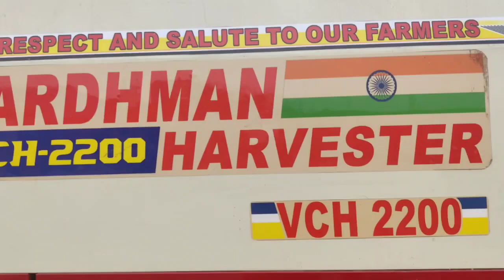|Chain Harvester|Mini Combine|Vardhman Track Harvester|Full Detials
धान कटाई का ऐसा साधन जो बदल दे आपके सपनों को हकीकत में..!!

जय जोहार छत्तीसगढ़ के किसान भाइयों..🌾🙏

👉क्या आप खेती किसानी से संबंधित खासकर धान की कटाई के लिए मशीन देख रहे हैं..?

🔴जिसे आसानी से चलाया जा सके
🔴जैसे कि ट्रेक्टर ड्राइवर या हेल्पर इसे चला सके.
🔴जिसका रखरखाव बहुत ही आसान हो.
🔴जो आपके फसल को बहुत ही साफ सुथरा  कटाई व मिंजाई  करके दे.

पेश है .'' 🌾🌾*वर्धमान धान हार्वेस्टर*🌾🌾.

संपूर्ण छत्तीसगढ़ में अब 500 से भी ज्यादा किसान इस हार्वेस्टर से लाभान्वित है.

पिछले 20 वर्षों से भी अधिक वर्धमान एग्रो रायपुर छत्तीसगढ़ का निरंतर प्रयास रहा है, कि आप तक आधुनिक कृषि उपकरणों को समय-समय पर उपलब्ध करा सके. इसी वचनबद्धता के साथ यह हार्वेस्टर की विशेषताएं कुछ इस प्रकार है:

👉 *सबसे तेज कटाई* :- किसान भाइयों  वर्धमान हार्वेस्टर जो की 88 एच पी 4 सिलेंडर इंजन में आता है इसका टर्बो चार्जर मेकैनिज्म,हार्वेस्टर के माध्यम से धान की तेज कटाई करता है. जिससे कि मशीन 45 मिनट में लगभग एक एकड़ धान की कटाई आसानी से कर देता है.

👉 *सरल सर्विस सुविधा* :- जैसा कि आप जानते हैं वर्धमान हार्वेस्टर किसान भाइयों को सर्विस कूपन प्रदान करता है. जिसका उपयोग करके किसान भाई 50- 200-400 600 घंटे की सर्विसिंग हेतु अपने फोन या व्हाट्सएप के माध्यम से इंजीनियर बुक करा लेते हैं (वो भी निशुल्क). जिससे कि किसान भाइयों को मशीन से संबंधित छोटी सी छोटी जानकारी एवं रखरखाव की परिपूर्णता वर्धमान हार्वेस्टर की सर्विस  टीम पूरी करती है.
👉 *कम डीजल खपत* :- इस हार्वेस्टर का डिजाइन वह स्टेनलेस स्टील धातु का प्रयोग इस हार्वेस्टर को और भी आकर्षक बनाता है. मात्र 3 टन इस हार्वेस्टर का वजन होने से किसान भाइयों के खेतों में मिट्टी दबने की शिकायत दूर होती है बड़े हार्वेस्टरों के अपेक्षाकृत..
जिस कारण से यह गिले में या सूखे में या कीचड़ भरे  खेतो में भी बड़ी आसानी से कटाई करके निकल जाता है. जिसका डीजल खपत बहुत ही कम लगभग 6 लीटर /एकड़ आता है .
👉 *ट्रेक्टर ड्राइवर व हेल्पर भी आसानी से चलाएं* :- किसान भाइयों की ऑपरेटर की समस्या को दूर करने का एकमात्र साधन बनकर वर्धमान हार्वेस्टर एक वरदान साबित हुआ है, क्योंकि इसे ट्रैक्टर ड्राइवर या ट्रैक्टर हेल्पर या जेसीबी ऑपरेटर भी आसानी से चला लेता है.
👉 *टर्बो चार्जर चार सिलेंडर का इंजन* :- इस हार्वेस्टर में शक्तिशाली 4 सिलेंडर इंजन 88 हॉर्स पावर में उपलब्ध है जिसके कारण इसके  सभी पार्ट्स व मैकेनिज्म बहुत अच्छे तरीके से चलते हैं और कटाई बेहतरीन होती है.
👉 *हाइड्रोलिक ट्रांसमिशन सिस्टम(H.S.T)* :- वर्धमान हार्वेस्टर में 45 cc का HST लगता है. HST  गियरबॉक्स से जुड़ा रहता है.जो की हार्वेस्टर के मुख्य पुर्जों के चलन को आसान बनाता है.

👉 *360 डिग्री धान अनलोडिंग* :-  वर्धमान हार्वेस्टर का धान की टंकी भरने को बाद.धान को किसी भी दिशा में खाली किया जा सकता है. आपको बता दे कि लगभग  एक बार में 6 क्विंटल धान इस हार्वेस्टर की टंकी में भंडारण हो जाता है
👉 *दमदार गियर बॉक्स व HST*  :- वर्धमान हार्वेस्टर का गियर बॉक्स 85 सीसी का आता है वह एचएसटी 45 सीसी का आता है इन दोनों का समागम ,हार्वेस्टर को गति प्रदान करता है .
👉 *रुपए 100000 से भी अधिक मुफ्त स्पेयर पार्ट व कीट* :-
किसान भाइयों सीजन के समय हार्वेस्टर के रनिंग आइटम्स जैसे कि फिल्टर ब्लेड्स फिंगर ,हाइड्रोलिक जैक, ऑयल सील, ग्रीस गन,हार्वेस्टर टूल किट ,पाना पेचिस ,हार्वेस्टर कवर,जालियां और भी सामान आपको उपहार में कंपनी प्रदान करती है. ताकि सीजन में आपको आसानी हो. इसके सभी स्पेयर पार्ट बड़ी आसानी से उपलब्ध है.

👉 *उत्तम फाइनेंस सुविधा उपलब्ध संपूर्ण छत्तीसगढ़ में* :-
सभी राष्ट्रीयकृत बैंकों  एवं प्राइवेट संस्थानों द्वारा फाइनेंस सुविधा बड़ी आसानी से वर्धमान हार्वेस्टर में उपलब्ध है.

👉 *मशीन की गारंटी वारंटी* :- किसान भाइयों वर्धमान हार्वेस्टर मैं आपकी मशीन की गारंटी वारंटी की सुविधा भी मेंटेन होती है.हार्वेस्टर में पूरे 600 घंटे या 1 साल जो पहले हो. सभी मुख्य पार्ट्स जैसे की इंजन, HST, गियर बॉक्स ,रबर ट्रैक पर दी जाती है.
👉 *मशीन की उपलब्धता* : किसान भाइयों, वर्धमान हार्वेस्टर छत्तीसगढ़ के सभी जिलों में उपलब्ध
 हमारे ब्रांच ऑफिस :-
🔴कवर्धा
🔴 बेमेतरा
🔴धमतरी
🔴रायपुर
🔴राजनांदगांव
🔴पिथौरा आदि स्थानों पर वर्धमान हार्वेस्टर की संपूर्ण जानकारी मिल जाएगी.
तो देर ना करें..
 किसान भाइयों आज ही ले आए अपना चहेता - वर्धमान हार्वेस्टर.